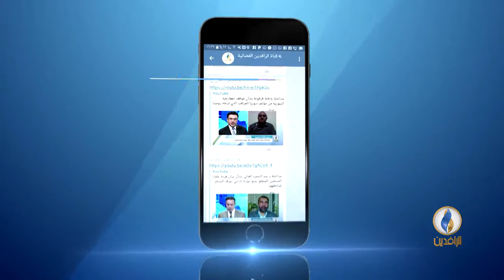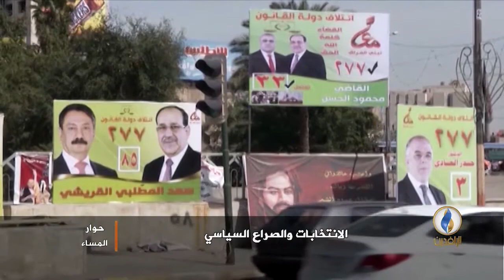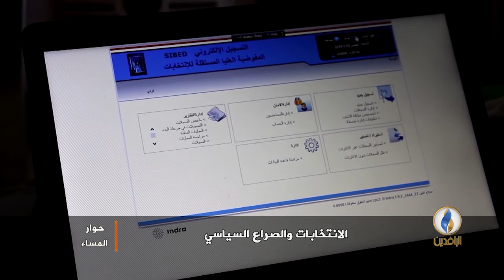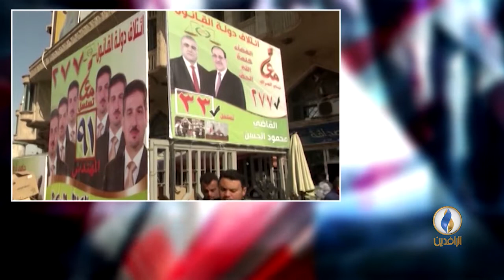حوار_المساء | واشنطن لا تعتزم المساهمة بأموال في مؤتمر الكويت لإعادة إعمار العراق.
محاور الحلقة :
المحور الأول : واشنطن لا تعتزم المساهمة بأموال في مؤتمر الكويت لإعادة إعمار العراق.
المحور الثاني: غياب البرامج الانتخابية من الكتل المرشحة في الانتخابات البرلمانية.
ضيوف الحلقة:
الأستاذ بهجت الكردي الناشط العراقي المستقل
الأستاذ حسين العليان الكاتب والإعلامي من عمان
الأستاذ فهد صقر المحلل السياسي من دبي
إعداد وتقديم :
عمر حامد